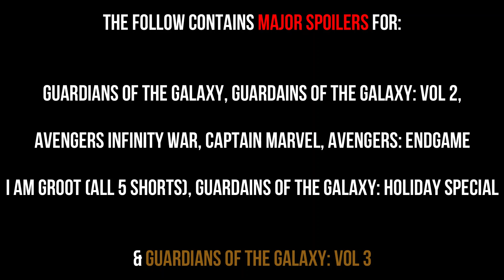Guardians of The Galaxy 3 (2023) Spoiler Review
Still reeling from the loss of Gamora, Peter Quill known as Star-Lord rallies his team to defend the universe and one of their own. A mission that could mean the end of the Guardians if not successful when a major threat is involved who has history with one of the Guardians of The Galaxy.
I am interested in making a fan made film called: "History of Syntec", which has been delayed due to me not being able to work.
If you want to find ways to Donate to fund my project (if you choose to do so), you can do so by clicking the link down below or buy the items I am selling under the following links:

[ *Your donations/support from the links above will be used to bring the fan made film "History of Syntec" to life. Thank You so much! I truly appricate it!] ^_^